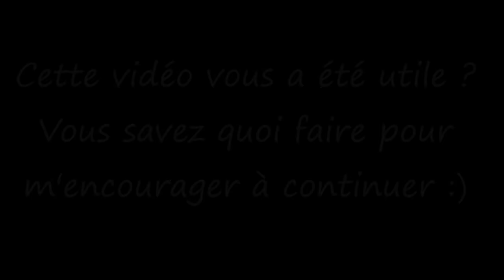Apprendre à tricoter : maille torse, brin avant-arrière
Tuto tricot pas à pas pour apprendre à  :
- Reconnaître le brin avant et arrière d'une maille
-Replacer correctement les mailles sur les aiguilles
- Tricoter une maille torse